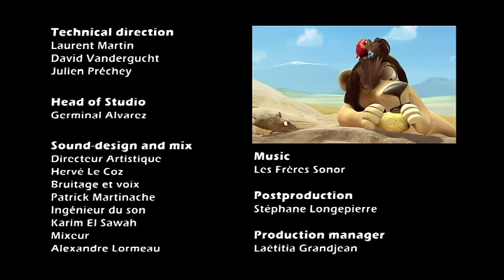Youth Serum | Leon the Lion | 15' Compilation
Leon has true hunter instincts and plots tirelessly to track everything that moves. Each episode brings a new encounter, be it with a dippy springbok, hysterical hyenas and (or even?) even a love-struck hippo. But in Leon's world, the prey becomes predator and the chase always spirals out of control. After a series of madcap mishaps, the poor lion often goes hungry. Meet Leon! He may be the King of blunders but this lion never gives up.

In this compilation:
00:00:00 | Youth Serum | S01E25
00:02:39 | The King Of Laughter | S01E22
00:05:19 | Nature Reserve | S01E47
00:07:59 | Dungbeetle | S01E48
00:10:39 | Pygmalion | S01E38
00:13:19 | Super Springbok | S01E39